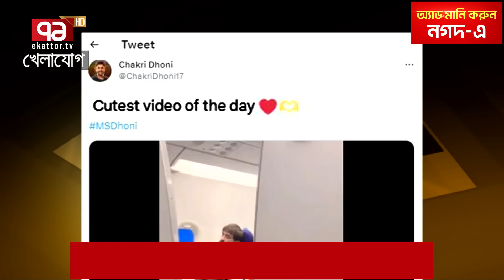ধোনির সাথে এ কি করলেন বিমানবালা ! 😱😱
Bangabandhu Satellite Parameter:
Satellite: BS1
Orbital Position: 119.1 ͦ  East
Polarization: Horizontal
Frequency: 4600MHz
Modulation: 8PSK
FEC: 2/3
Symbol Rate: 30,000
DVB-S2